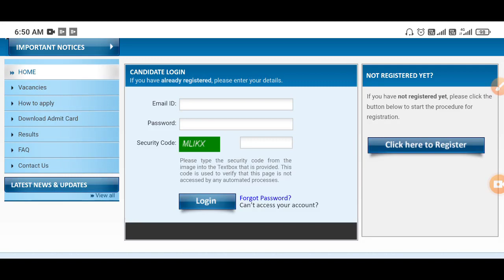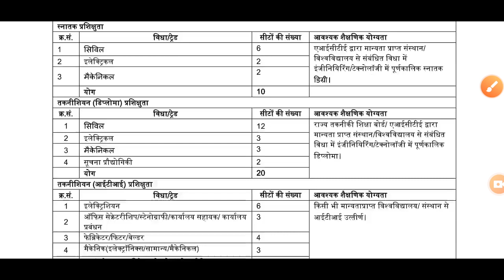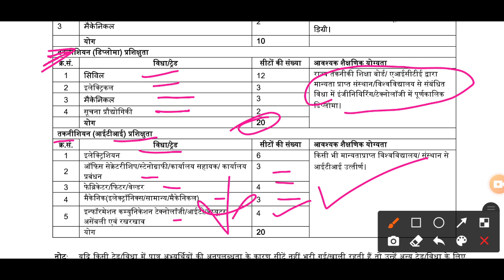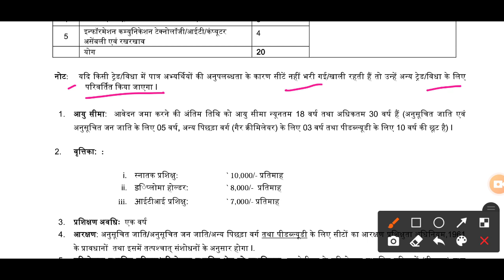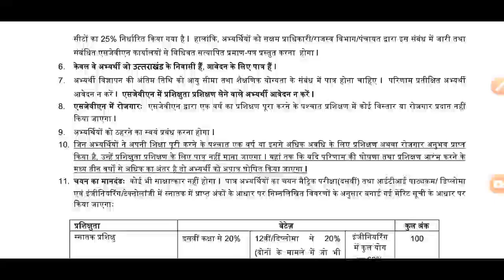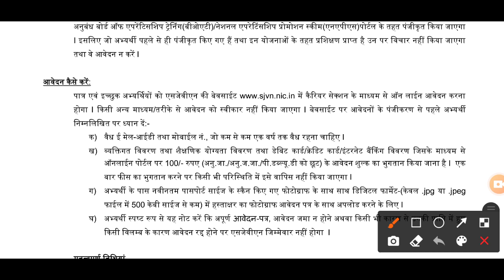sjvn_limited_apprentice_vacancy_2021sjvn apprentice recruitment 2021#sjvn_apprentice_vacancy_2021